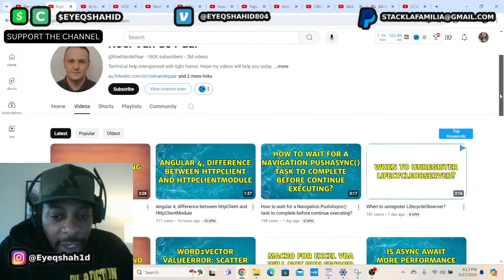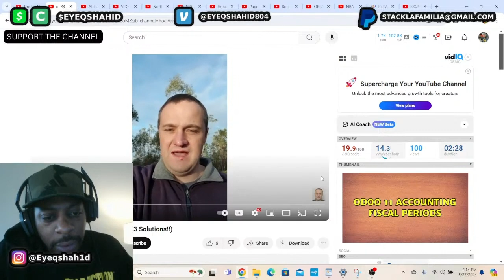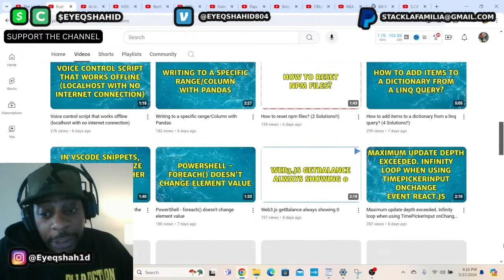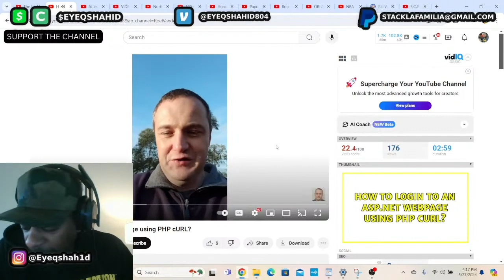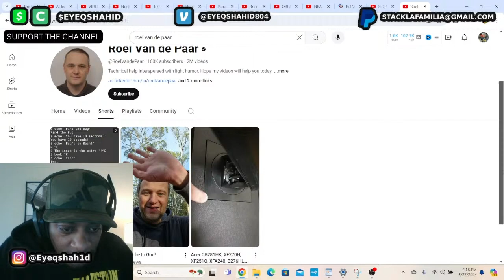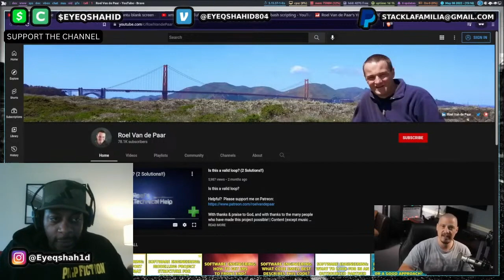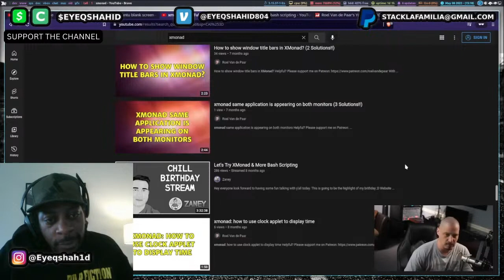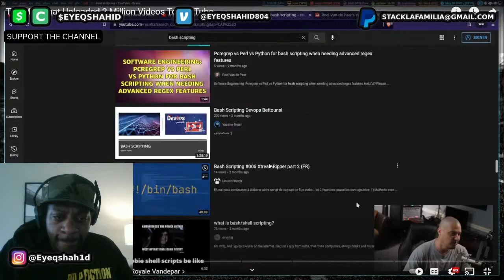This youtuber uploaded 2 Million VIDEOS!